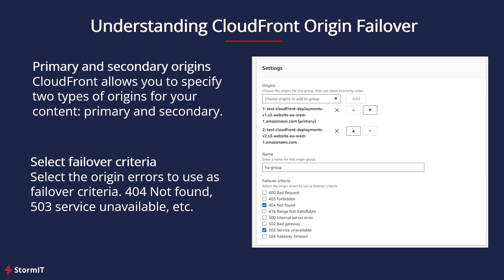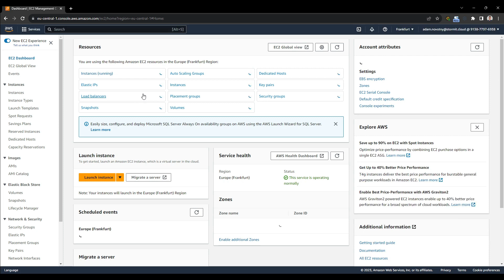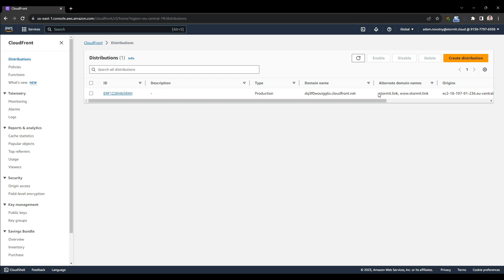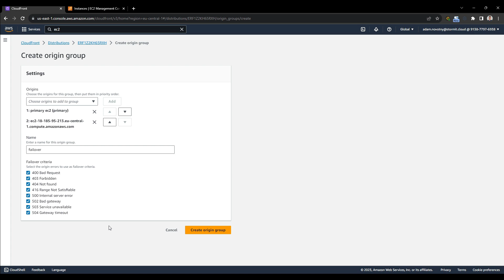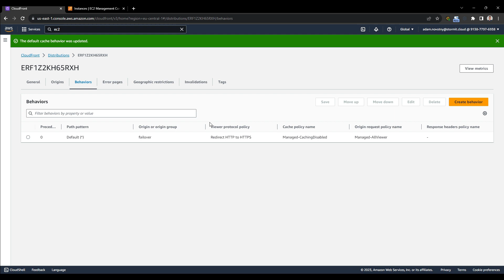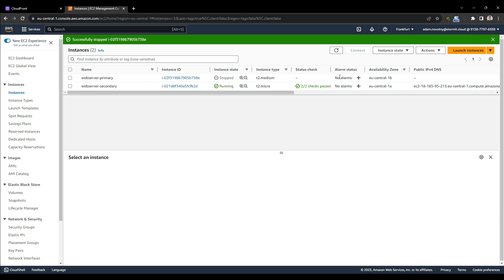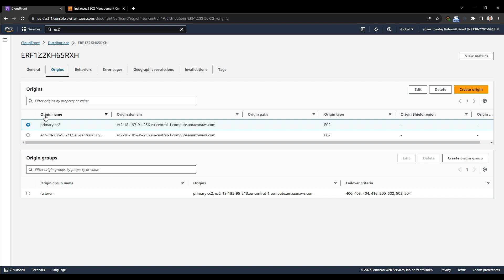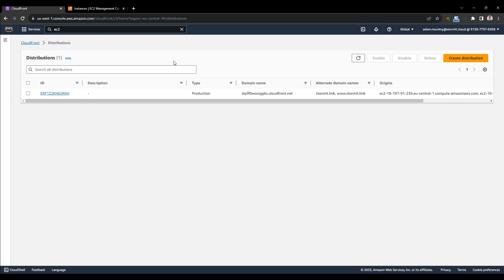Hands-on: Achieving High Availability with CloudFront Origin Failover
Learn how to achieve High Availability (HA) using CloudFront Origin Failover. Ensuring uninterrupted access to your online services is crucial in today's digital landscape. Discover how you can enhance your website or application's reliability by leveraging the power of Amazon CloudFront's advanced features.

We offer special pricing for Amazon CloudFront, learn more about how to save money